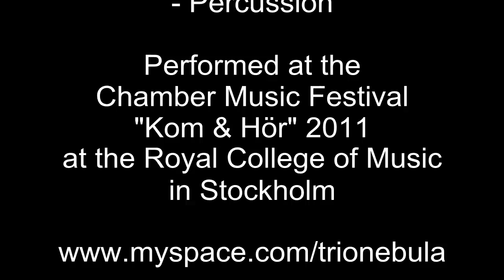"Trionetics" - written by Svend Hvidtfelt Nielsen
Performed by Trio Nebula:
Monica Schmidt Andersen (DK) - recorder,
Els van der Weij (NL) - saxophone,
Tomomi Fukagawa (JP) - percussion,